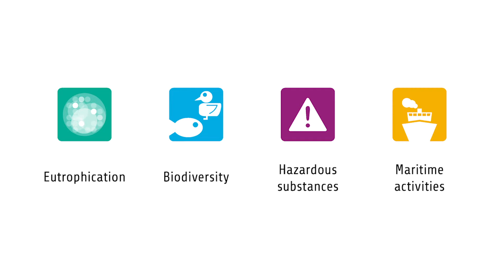Rüdiger Strempel, Executive Secretary of HELCOM, on the update of the Baltic Sea Action Plan (BSAP)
Rüdiger Strempel, Executive Secretary of HELCOM, talks about the update of the Baltic Sea Action Plan (BSAP), our strategic programme of actions and measures fr a healthy Baltic Sea. The BSAP is due to be updated in 2021.